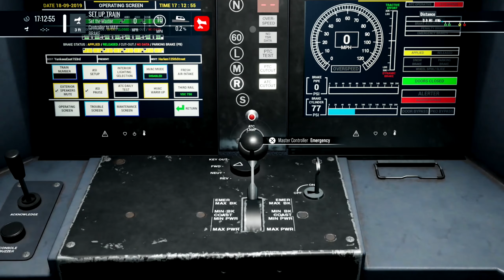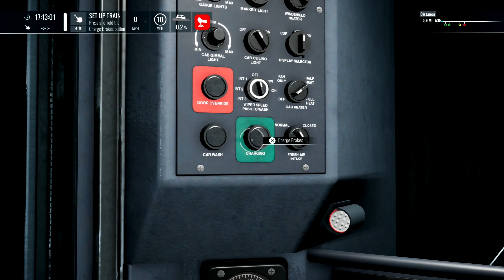Train sim world 4. Harlem Line. Train to the game. M3A MTA, M7A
rain sim world 4
Route Harlem Line
Scenario: Train to the game

The route covers a 24 mile section of Metro-North's Harlem Line, from Grand Central Terminal in central New York to White Plains in Westchester County. The route is mostly urban, running through Manhattan and the Bronx before the more suburban areas of Westchester County. This is the section of the Harlem line with the most frequent services, with many services terminating at North White Plains.

Locomotives
M3A The Budd Company M3 is an Electric Multiple Unit or EMU manufactured by Budd Company. Built between 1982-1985, the M3 is used in the northeastern area of the United States. The Budd M3 operated via the Long Island Railroad & Metro North Railroad. On the Metro North Railroad it is classified as the Budd M3A while on the Long Island Railroad it is classified as the Budd M3

M7A The M7 is an EMU built by Bombardier for Long Island Rail Road and Metro-North